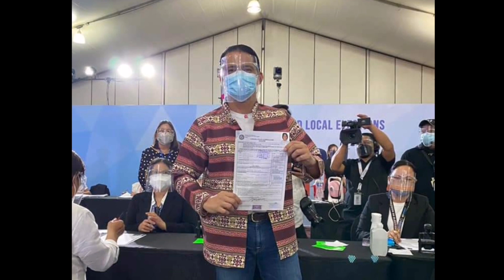Robin Padilla May Bagong MENSAHE Sa Lahat Ngayong Tatakbo Siyang Senador // Mariel Rodriguez